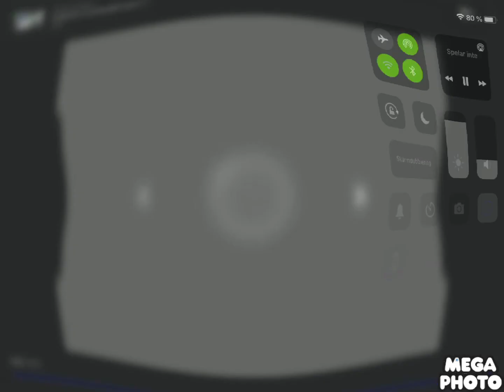Pistored parzaki ifadis i killed